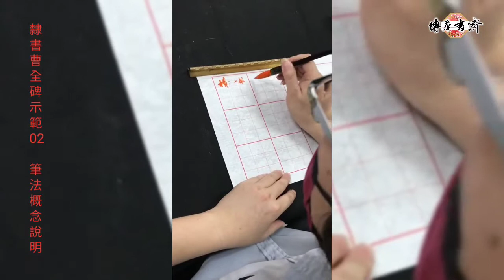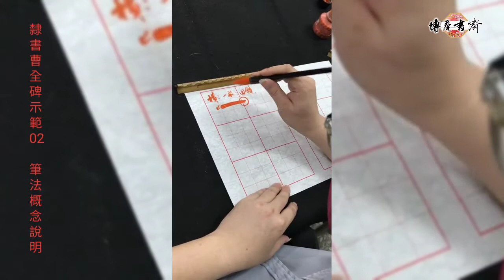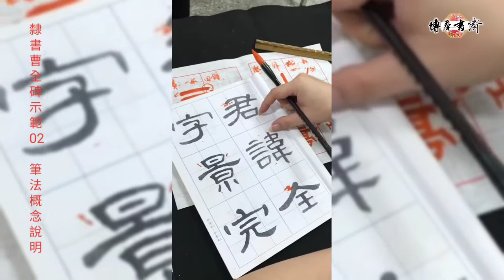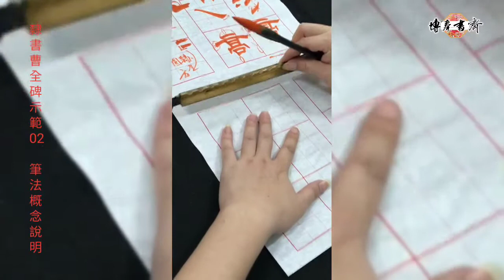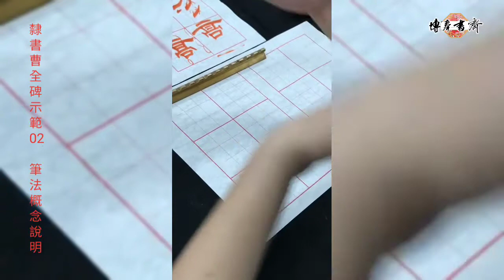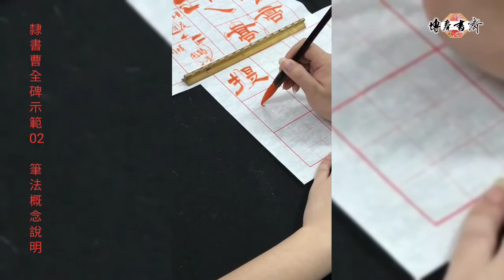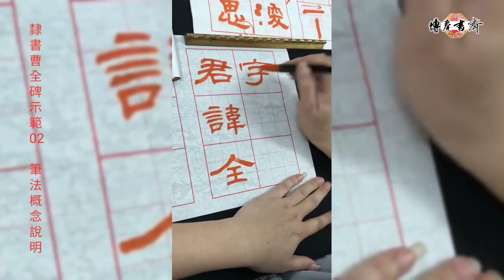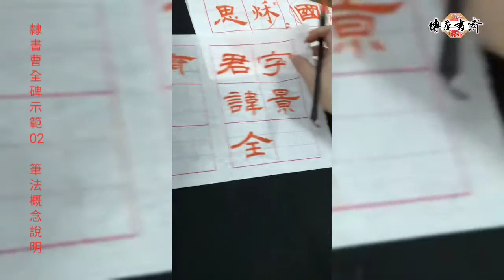隸書~曹全碑示範01（筆法、觀念說明）